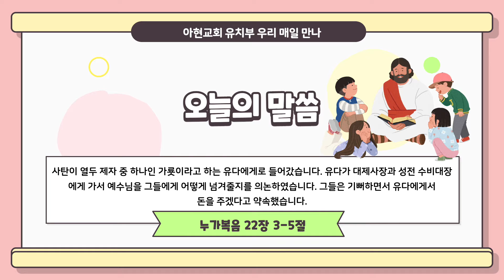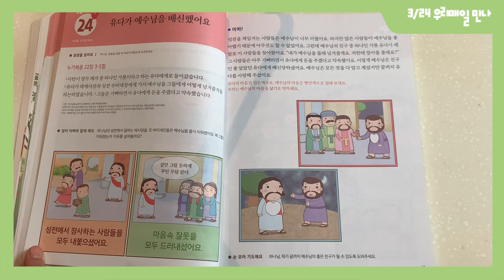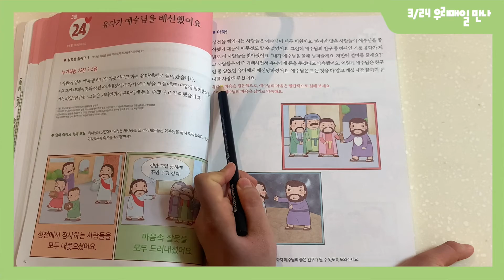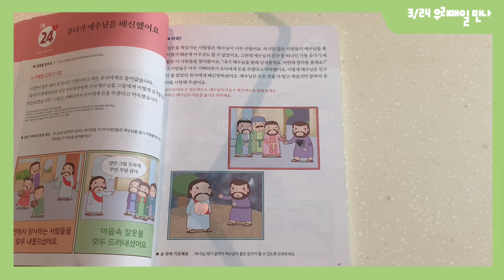[2021.3.24] 유치부 우리매일만나 QT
제목: 유다가 예수님을 배신했어요